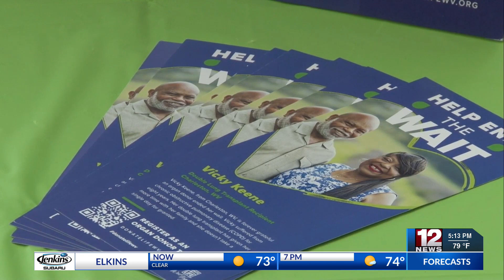UHC honors National Donor Day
United Hospital Center in Bridgeport honored National Donor Day on Tuesday by informing the public on the importance of donors.